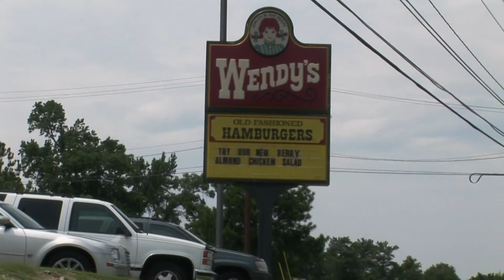Wendy’s to give out free chicken nuggets at every location Friday